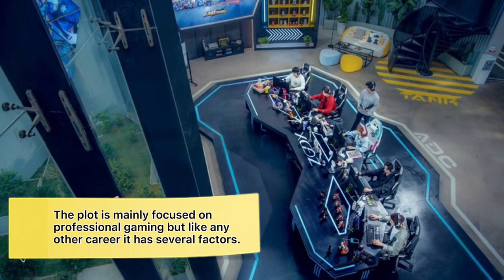Falling Into Your Smile | 🇨🇳 Chinese Drama 2021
* Native Title: 你微笑时很美
* Also Known As: You Are Beautiful When Smiling , You’re Beautiful When You Smile , Ni Wei Xiao Shi Hen Mei , Nei Mei Siu Si Han Mei , 你微笑時很美
* Director: Qiu Zhong Wei
* Genres: Comedy, Romance, Youth, Sports
* Episodes: 31
* Aired: Jun 23, 2021 - Jul 15, 2021
* Original Network: LINE TV Tencent Video Youku

🎞 Casts 🎞

Members of  ZGDX :
👱🏻‍♂️ Xu Kai as Lu Si Cheng (Chessman) (Capitan of  ZGDX)
👩🏻‍🦰 Cheng Xiao as Tong Yao (Smiling)
👱🏻‍♂️ Cui Shao Yang as Xiao Rui (Gerente)
👱🏻‍♂️ Mi Re as Yu Ming (Ming) (Entrenador)
👱🏻‍♂️ Gao Han as Lao K (K)
👱🏻‍♂️ Xiao Kai Zhong as Lao Mao (Cat)
👱🏻‍♂️ Sun Kai as Xiao Pang (Pang)
👱🏻‍♂️ Yao Chi as Lu Yue (Lv) (brother of Lu Si Cheng)

Members of CK :
👱🏻‍♂️ Zhai Xiao Wen as Jian Yang (Sunflower) (Capitan of  CK)
👱🏻‍♂️ Li Kun as Hao Yun Lai (Luck)
👱🏻‍♂️ Yan Hao Yuan as Hu Die (Butterfly)
👱🏻‍♂️ Chen Jian Yu as Xiao Hua (Floret)
👱🏻‍♂️ Wang Zi Hao as Lao Wang (Wang)

Members of YQCB :
👱🏻‍♂️ Zhou Yi Ran as Ai Jia (Aico)
👱🏻‍♂️ Gou Chen Hao Yu as Liang Sheng (Student)
👱🏻‍♂️ Wang Yi Jun as Lee Kun Hyeok (Hierophant)
👱🏻‍♂️ Xiong Ao Bo as Xbang
👱🏻‍♂️ Liu Jin Yu as Rong Rong (Rong)

Others:
👩🏻‍🦰 Wang Ruo Shan as Chen Jing Yang
👩🏻‍🦰 Qi Yan Di as Su Luo
👱🏻‍♂️ Ling Chao as Lee Hang Suk (Kun) (Member of FNC)
👱🏻‍♂️ He Peng as Ah Tai (Tat-Tei) (Member of TAT)
👱🏻‍♂️ Luo You Qi as A Guang (Guang) (Capitan of KING)
👱🏻‍♀️ Yang Ming Na as mother of Tong Yao
🧔‍♂️ Hou Chang Rong as father of Tong Yao
👱🏻‍♀️ Che Yong Li as Lu Mu (  Lu Si Cheng & Lu Yue’s mother )
👩🏻‍🦰 Wu Qian Ying as Guo Guo
👩🏻‍🦰 Zheng Yang as Lin Mo